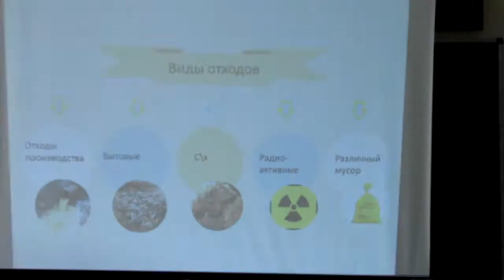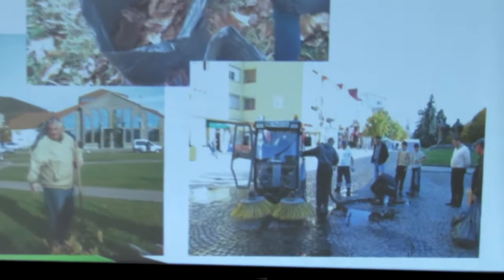Мукачівські школярі знають, як боротися зі сміттям щоб покращити екологічну ситацію у місті